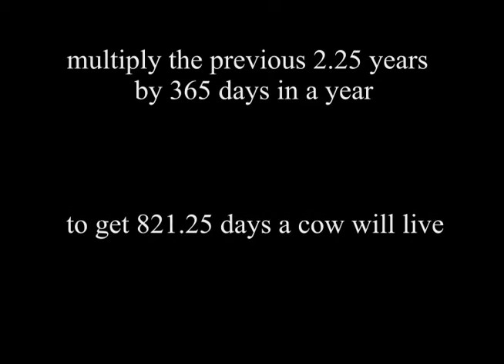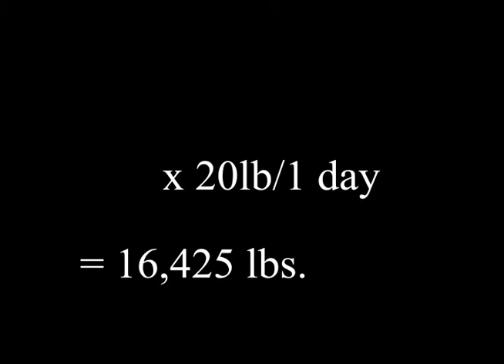Leather Jacket Animation